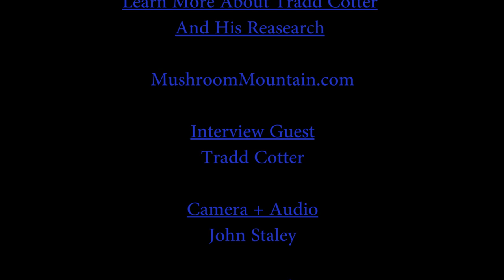Myco-medicine with Tradd Cotter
An interview with Tradd Cotter discussing his Medicinal Mushroom workshop, based on his book Organic Mushroom Farming and Mycroremediation. He also shares some new developments from his research into myco-medicine.